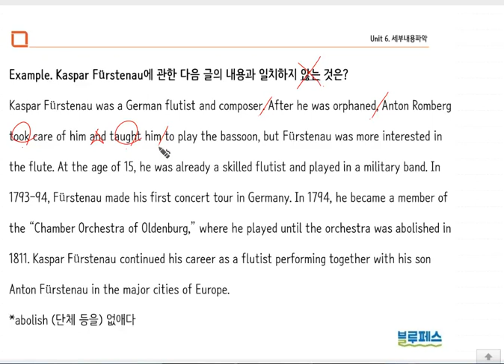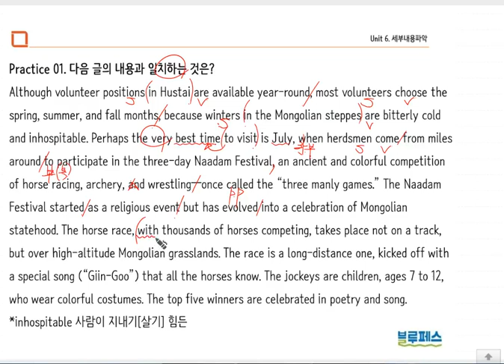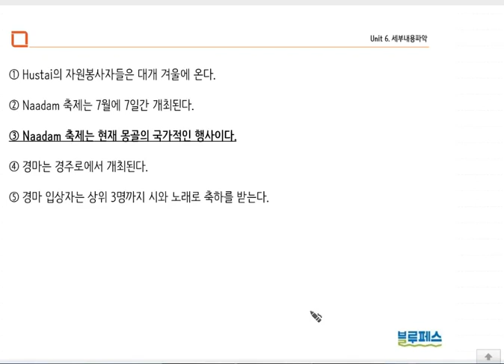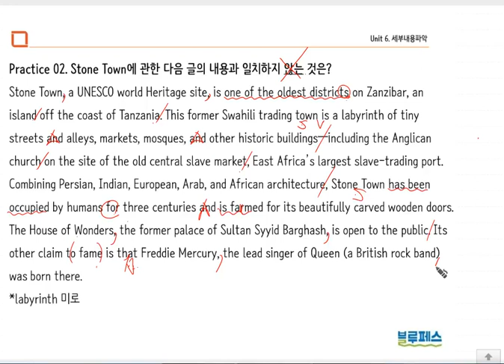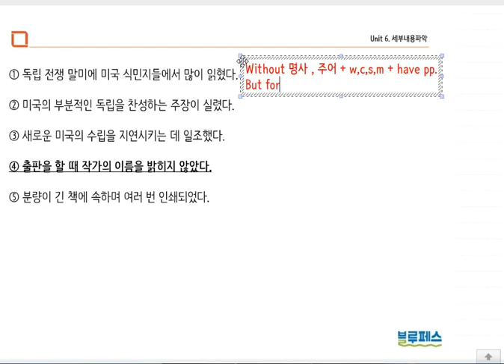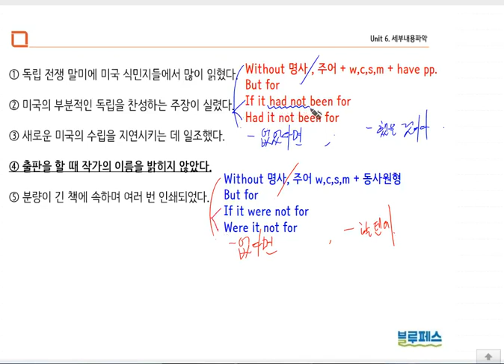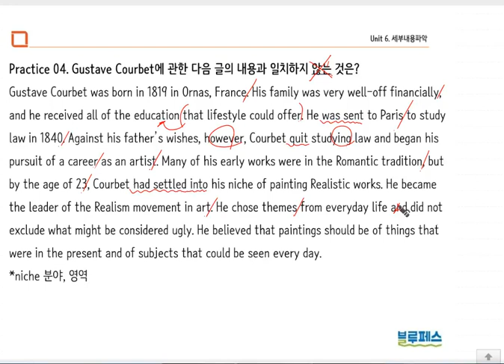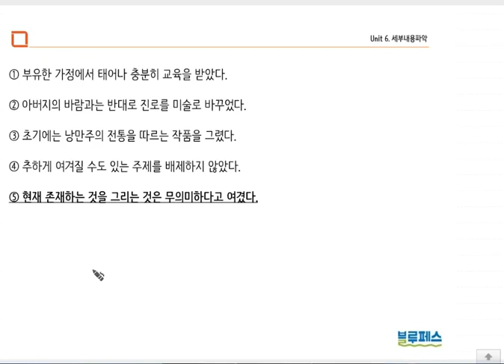Reading Power 유형편 기본 6강